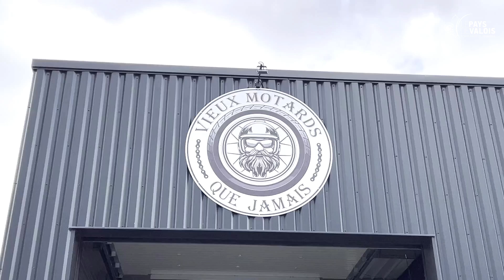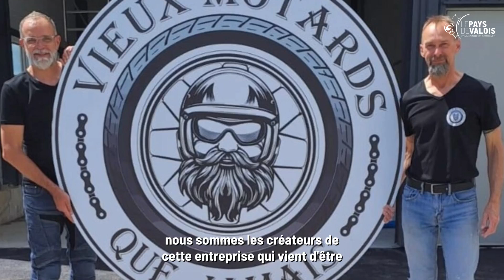Ils font l'actu : Vieux Motards Que Jamais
Frédéric Jones et Aaron Dove ont réalisé un rêve qu’ils avaient en commun : ouvrir leur propre garage. C’est ainsi que « Vieux Motards Que Jamais » s’est implanté cet été, au 4 rue Gustave Eiffel à Crépy-en-Valois, grâce notamment à l'accompagnement de la communauté de communes pour la création de l'entreprise et la recherche du local.